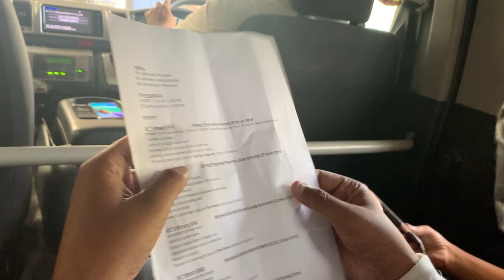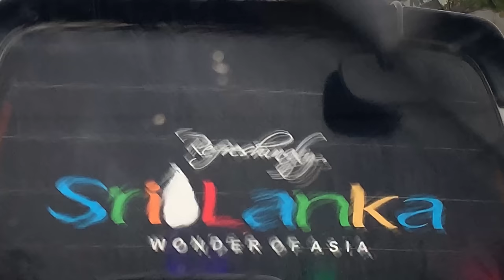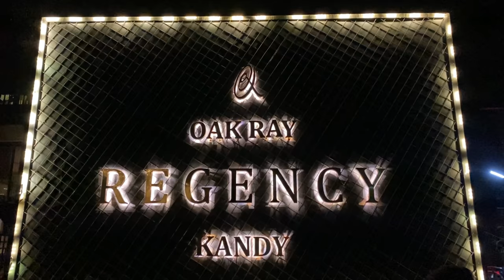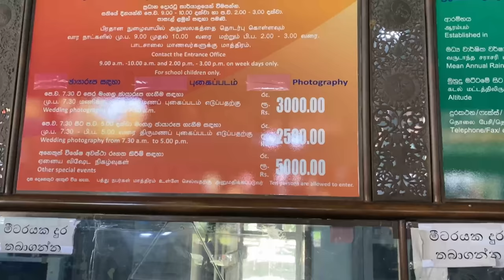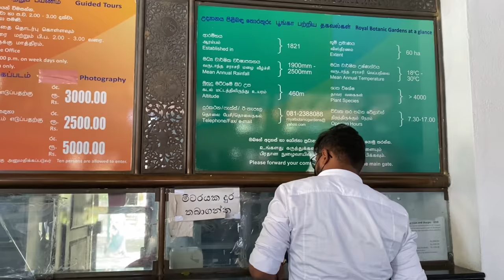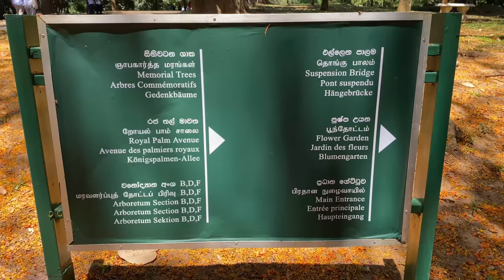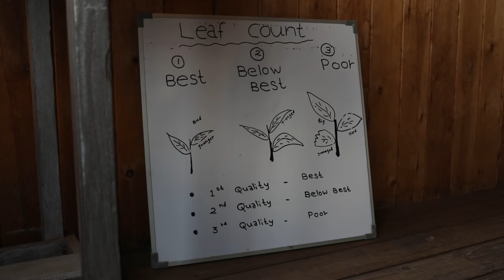We didn’t expect this to happen🥲 | Namma Ooru Couple | GT Holidays | Sri Lanka | Travel Vlog